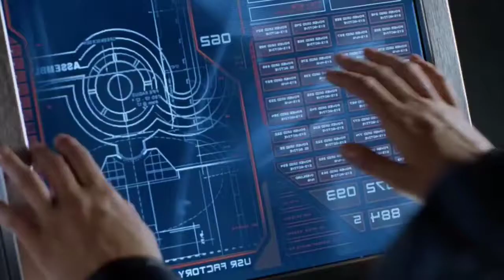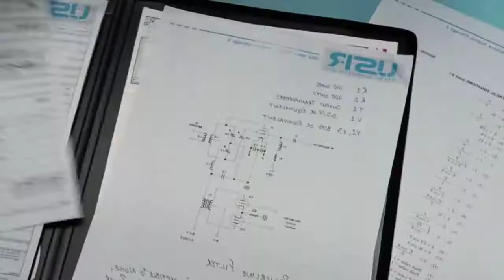I Roboat Sci-Fi Movie Explanation In Hindi | Future Technology Robotics Movie Explain In Hindi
story summarized with a complete ending in हिन्दी explanation. It is based on Japanese manga anime. The plot is about a cyborg girl. One day, a scientist recovers her from a scrapyard in a very bad condition. This scientist is a doctor of robots who brings her to the conscious state. When she wakes up, she does not have any sense of who she is and where she came from. She goes on a quest to find out who she is. Aletta sees this new world and over time she remembers who she is in actuality. Apart from this, at the time of night, this doctor kills many monster robots secretly. Because in this world i.e., ‘Iron City’ it was customary that whoever fulfills a Killing contract gets a lot of money. We see many human cyborgs who have a variety of deadly powers and they kill each other.

Alita: Battle Angel is a American cyberpunk action film based on Japanese manga artist Yukito Kishiro's. She also confronts many strong evil powers and fights and kills them with her battle skills. All of you will be confused by the fact that this girl is an Angel of heaven or some Angel of Death. You should decide! On one side there is a team of doctor and Alita, while on the other side there are some negative scientists and their very dangerous Cyborg robotic army Who wants to murder these people. I think this story is full of fun action and fun.

The director of this movie is James Cameron, who has adapted the film from a Japanese manga such as Dialogues and Fighting Styles. If you are a fan of live action cinema in which Amazing Fighting Skills have been shown, then you must see this film. The film's visuals, as well as the way the story maintains its momentum, keep us interested until the end. She searched for her Past and found her Destiny. Even if you are not an anime fan, you will enjoy this film. Because this storey is set in the future, when humans commonly use robotic bodies. Alita is the Angel who Falls, but rises as a Warrior! Her Time is Now and It's the Time for Battle.

यह फिल्म 2019 में आने वाली सबसे अच्छी फिल्मों में से एक है, इसमें भावनाएं भी हैं, इसमें एक्शन भी है और यह आपको बोर नहीं होने देगी।

Credits:
Images and footage Source: Toho
Director: Robert Rodriguez
Producer: David Valdes and Jon Landau
Based on: Battle Angel Alita by Yukito Kishiro (Japanese Anime Manga)
Editor: Stephen E. Rivkin